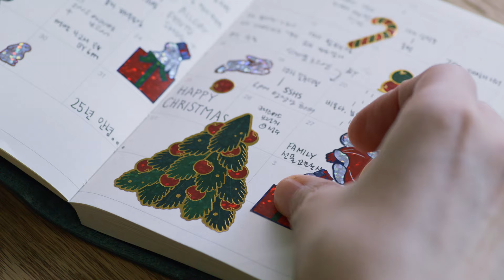POV X KBP Sticker Collection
창작자의 관점을 통해 바라본 창작의 장면에 존재하는 모든 도구를 제안하는 브랜드 포인트오브뷰(Point of View)와 함께 한 POV X KBP Sticker Collection은 손끝으로 표현하는 즐거움을 선사합니다.

스티커는 반짝거리며 어떤 순간을 더 빛내주기도 하고, 즐거웠던 하루를 알록달록 장식해 지난 기분을 잊을 수 없게 합니다.

크리스마스 애플버니 스티커는 사랑스러운 크리스마스 분위기를 연출합니다. 카드나 편지지, 선물 포장에 활용하며 장식해 보세요. 트리를 밝혀주는 오너먼트처럼 따뜻한 기분을 전하는 포인트가 되어줄 겁니다.